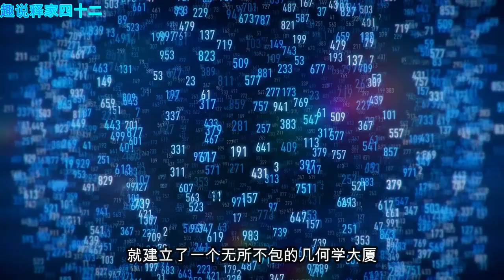趣说释家第四十二讲，探索佛教文化的奥秘，共同感受佛教的智慧和宁静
趣说释家将深入探讨佛教的历史、哲学和艺术，带您走进佛教的世界，感受其深远的影响和独特的魅力。无论您是对佛教有着深厚兴趣的学者，还是对佛教文化感到好奇的初学者，我们都相信这个讲座都能给您带来新的启示和理解。我们期待与您一起在这个讲座中探索佛教文化的奥秘，共同感受佛教的智慧和宁静。